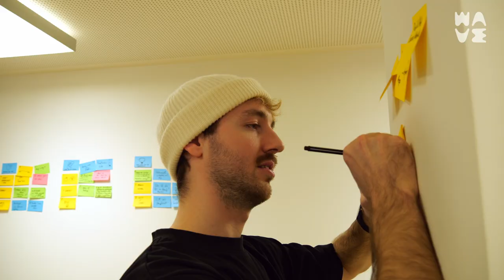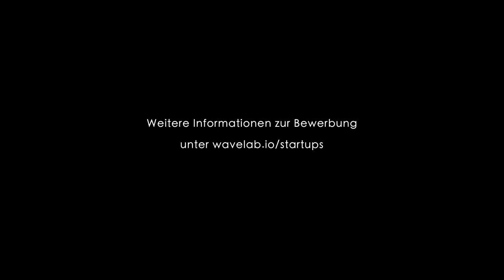Welcome to Wavelab: das Innovationslabor und Gründungszentrum der HMTM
Das Wavelab ist das Innovationslabor und Gründungszentrum der Hochschule für Musik und Theater München (HMTM) für Experimente und Unternehmungen an der Schnittstelle von Music, Arts & Media mit neuen Technologien.

Ein Film von Studierenden des Masterstudiengangs Digitale Kommunikation in der Musik- und Entertainmentbranche unter der Leitung von Markus Valley.